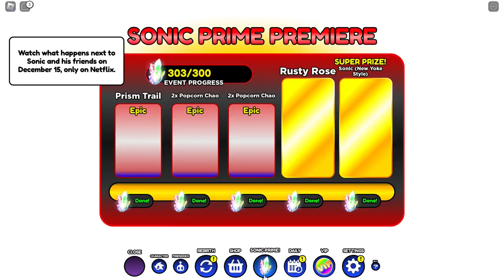Sonic Speed Simulator - Sonic Prime Early Premiere Launch Event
Hey everyone, welcome to Sonic Station and today, to celebrate the exclusive premiere of Sonic Prime on Sonic Speed Simulator we have a brand new video featuring a showcase of the whole event! Hope you enjoy it!

===Other Information===